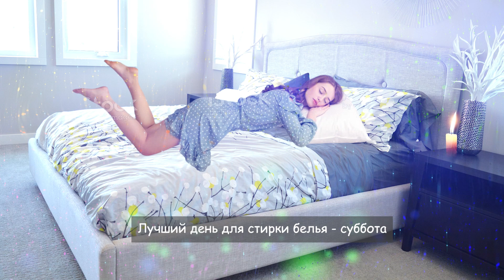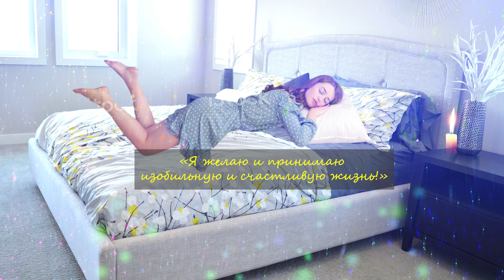Если бы знал раньше! Приметы и суеверия о постельном белье. Когда менять, стирать и можно ли дарить?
Не все люди доверяют приметам. Но если говорить о постельном белье, то большинство из этих суеверий точно будут полезны.
Треть своей жизни человек проводит во сне, в постели. Поэтому неудивительно, что появились множество примет о постельном белье.
Если следовать приметам, можно избежать многих проблем.
Предлагаю подборку примет о постельных принадлежностях, к которым стоит прислушаться.
Приметы дошли до нас из далекого прошлого и проверены веками. Они привлекают нас своей мудростью и мистическим смыслом. Приметы и поверья передаются от поколения к поколению. И даже сегодня, в век высоких технологий, люди продолжают верить в них. Приметы являются подсказками на все случаи жизни. Они предупреждают и предостерегают от опасности. Верить приметам или нет – каждый выбирает для себя сам.

🙏🙏🙏 ПОЖЕРТВОВАНИЕ НА РАЗВИТИЕ КАНАЛА:
Только благодаря вашей финансовой поддержке, у нас есть возможность выпускать видео каждый день!